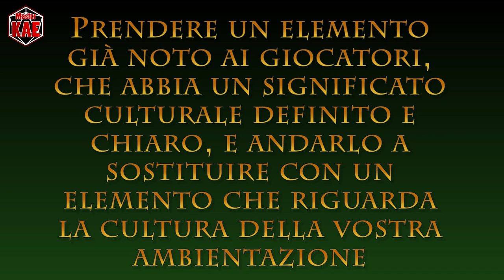l'Arte del Masteraggio - 81 il Metodo della Sostituzione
Un metodo basilare per fornire informazioni sulla cultura del vostro mondo ai giocatori.

contatti